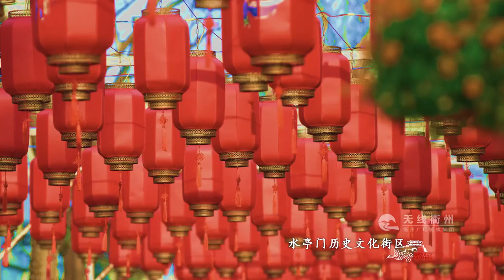《水润衢州》8分钟完整版HD 1080p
《水润衢州》是由衢州市委宣传部牵头，衢州市广电传媒集团联合浙江卫视首席导演李炯工作室，共同摄制的新版衢州城市形象宣传片。水，不仅是象形的水，还有无形的水。润，不仅是水润，还有儒风之润。宣传片将鲤鱼比作衢州人，鱼在青山绿水间贯穿衢州的文化、风光、生态和人情，寓意一方好水滋润一方人。同时，将衢州比作一个清丽脱俗的少女，表达这座城市的清新、鲜活、幸福等特质。对比之前的宣传片，《水润衢州》将呈现出四大亮点：多样的鱼、5K超高清分辨率拍摄、叠加的“十多处穿越镜头”和基于衢州民歌《绣花鞋》的“音乐重创”。